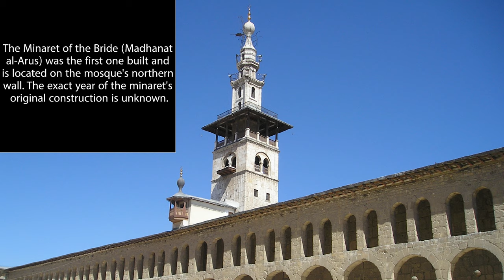The Umayyad Mosque | Damascus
The Umayyad Mosque | The Great Mosque of Damascus